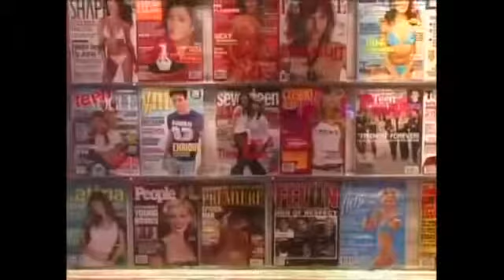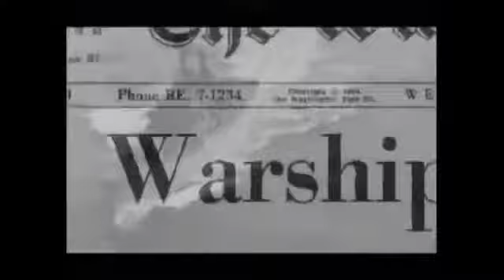North Korean film exposes Western propaganda Part 10 of 10medium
One of the best series ever for the truth about our world powers that be and how it got this way!